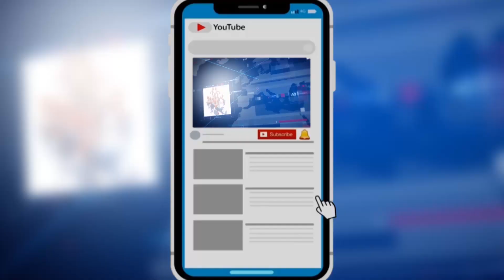గ్రేటర్ హైదరాబాద్ జన సేన పార్టీ ఆధ్వర్యంలో శాంతియుత నిరసన..||PJNEWS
jublihills janasenaparty pawankalyan pjnews PJ NEWS is a one stop Telugu news channel. Owned by PJ TELIVISION PVT LTD, focuses on a comprehensive coverage of politics, sports, entertainment, education and business. PJ NEWS features exclusive interviews by eminent personalities, movie promotions and other events. PJ NEWS aims to bring to you unbiased and complete news